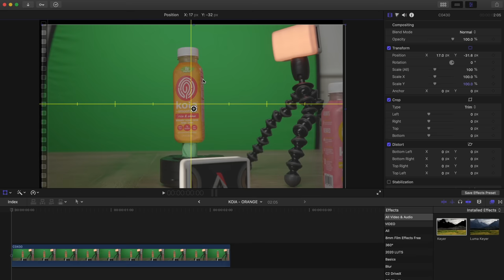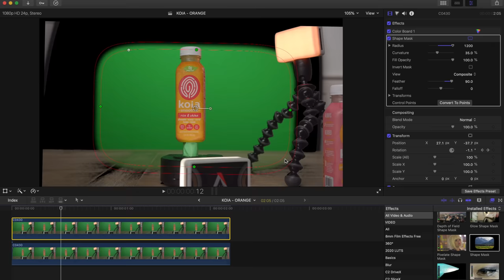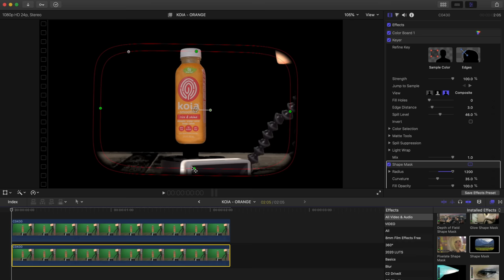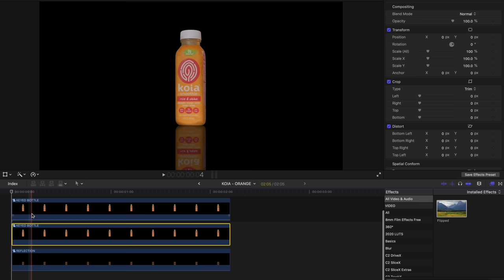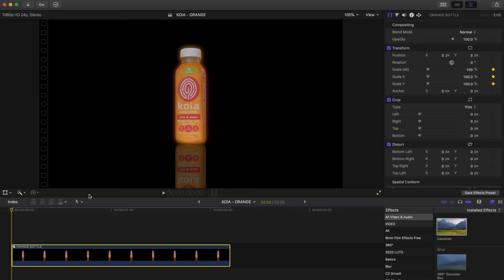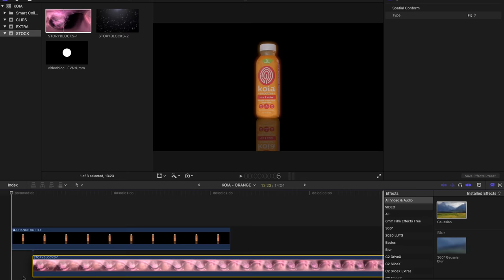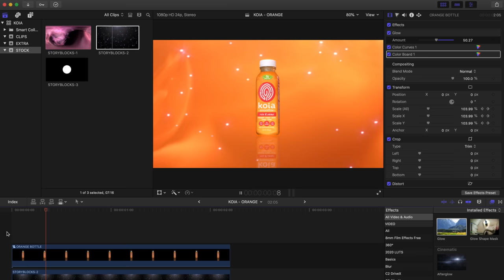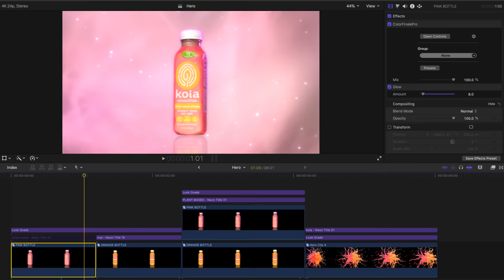Making a boring shot WAY better!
THIS VIDEO WAS COLOR GRADED USING MY “VINTAGE LOOK 3” LUT PACK

GEAR IN THIS VIDEO:
Sony A7Siii body only on B&H
Zeiss Batis 25mm Lens on Amazon
Zeiss Batis 40mm Lens on Amazon
Aputure 300X on Amazon
Aputure Light Dome ii on Amazon